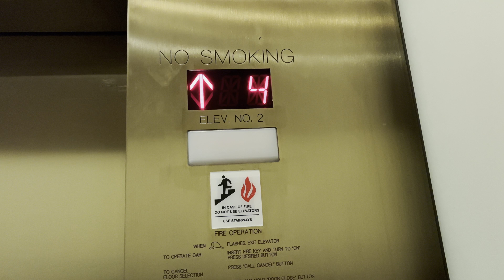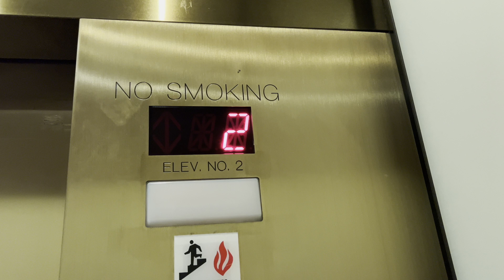Dover/ICE Elevators at McCandless Corporate Center (Building 5700) in McCandless of Pittsburgh, PA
(Recorded on 4/23/2024)- Riding the once Dover Traditional Elevators that got modernized by Industrial Commercial Elevator/ICE back in 2018 which is the tallest building in the McCandless Corporate Center and this was filmed with @DudeClub07elevators. Very nice cabs and ended up starting on the second floor instead of the first floor because we weren’t sure if parked on the first floor or second floor plus they kept the original Dover Traditional fixtures from the outside part of the elevators which is great!

Recorded with- Apple iPhone 13 Pro
Camera used- Wide Camera with 1X lens
Other elevator photographers who filmed these elevators- yes (@AdazElevatorz and @PAelevators)